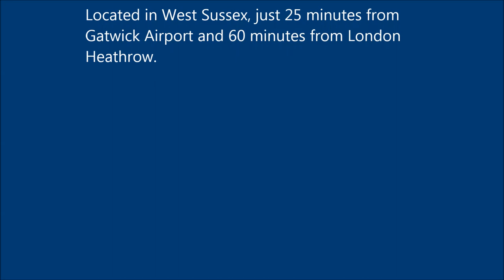Ardingly from the Air